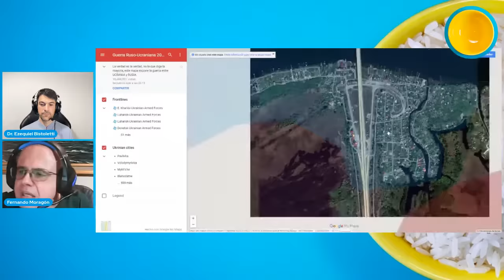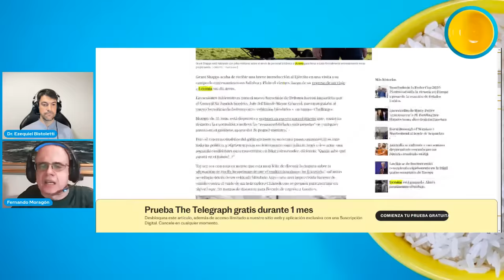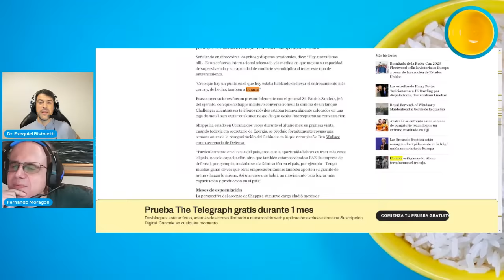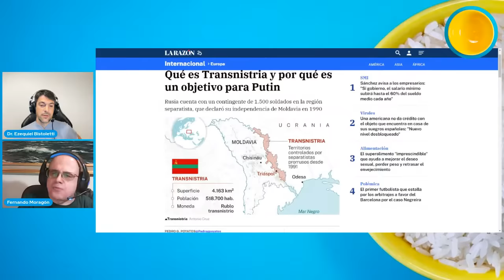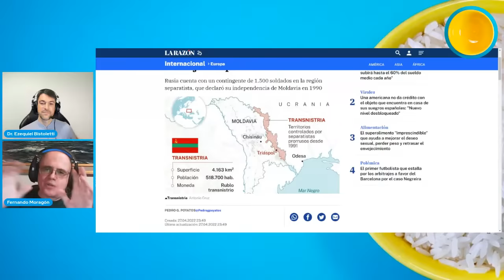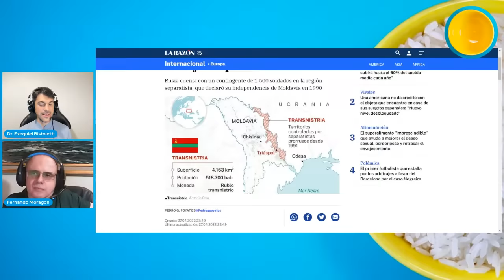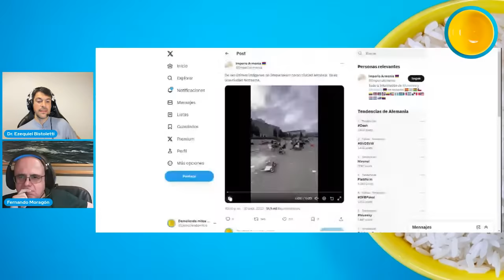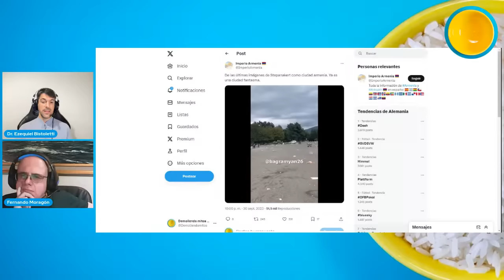FERNANDO MORAGÓN - DMP CHARLAS 49 EN VIVO